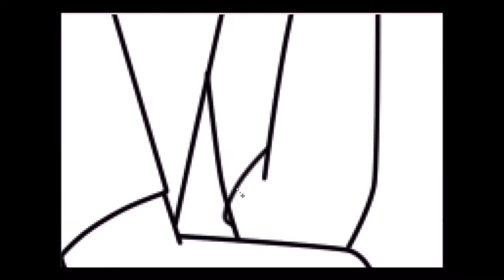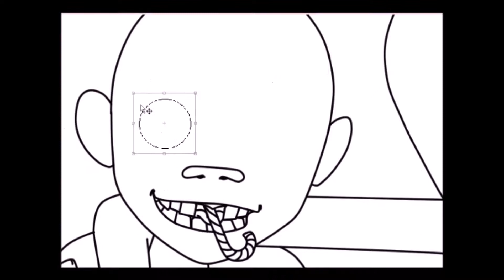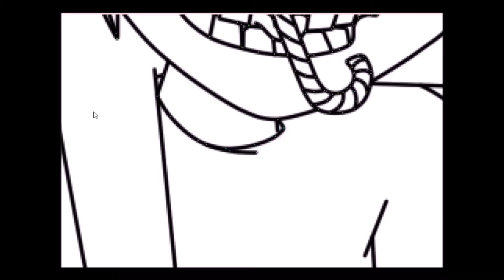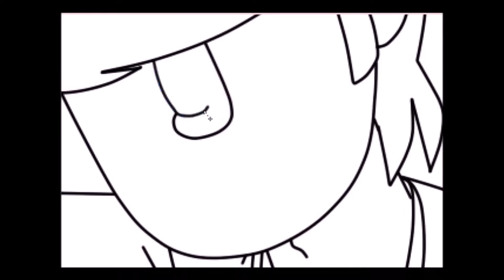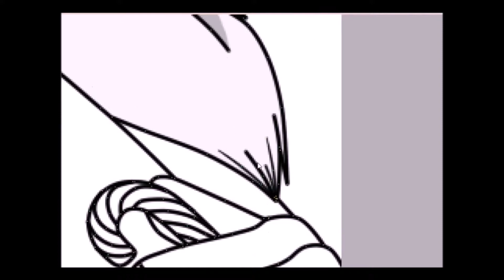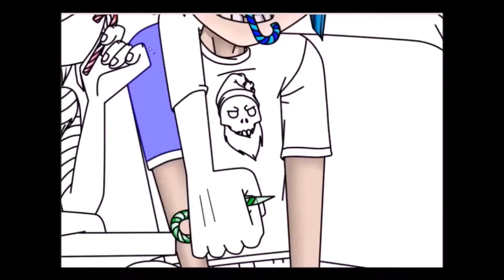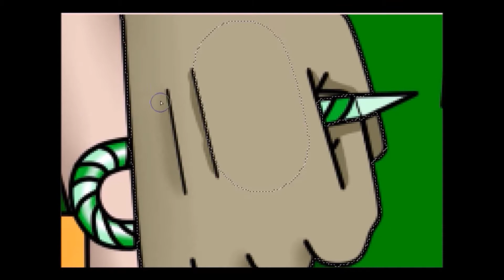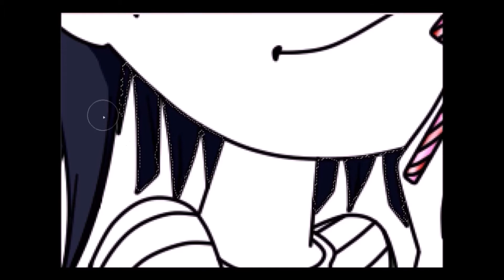[SAI Speed Paint] Gorillaz Christmas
Songs:
1. 0:00 Eden by ALBIS
2. 2:02 Behold the Sun by Topher Mohr
3. 5:40 Fargo by Riot
4. 7:47 Jack in the Box by Silent Partner
5. 9:47 Wedding Invitation by Jason Farnham
6. 11:29 Wigs by Riot
7. 13:29 Where She Walks by Everet Almond

Comments will be removed if they contain harassment towards anyone, spam, advertisement, and/or hate speech towards anyone or anything. Overly-rude comments will also be removed; constructive criticism is accepted, but be constructive! That means politely giving advice or suggestions on how something could be done better, not just stating that you hate it - that isn't helpful.

I do not own the character(s) or music in this video, all credit is to the original creator(s).